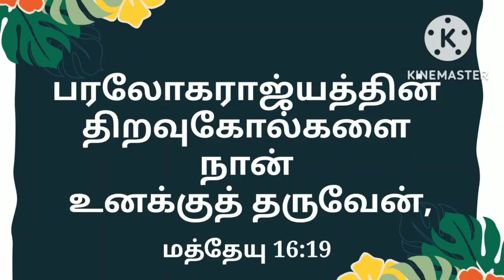Today Jesus words ✋